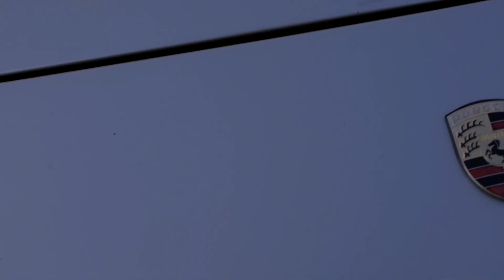Porsche 944 S2 Carporn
Hier mal ein kleiner Carporn meines '89er Porsche 944 S2. Schreibt in die Kommentare was Ihr von Klassikern haltet. Speziell die Transaxle Modelle von Porsche finden ja zu wenig Beachtung wie ich finde. Wie ich allerdings aus eigener Erfahrung bestätigen kann sind sie sehr unterschätzt.

Für meinen Carphotography Feed folgt mir auch auf Instagram
Ich würde mich sehr über ein like oder ein Abo freuen.